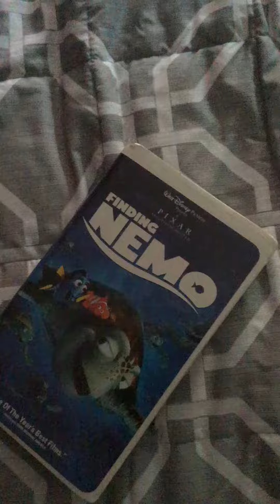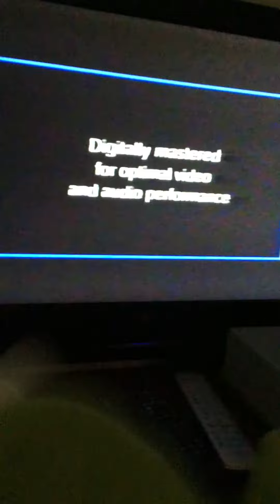Kermit Watches The THX Broadway Logo (Neighborhood House Version)